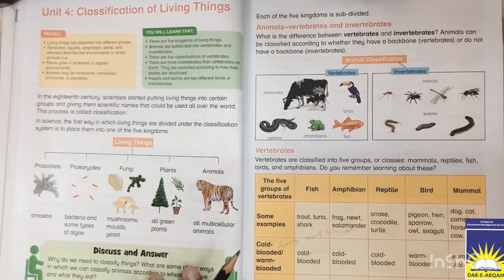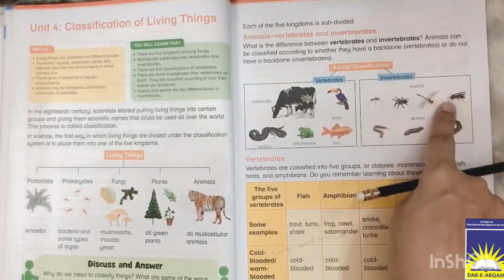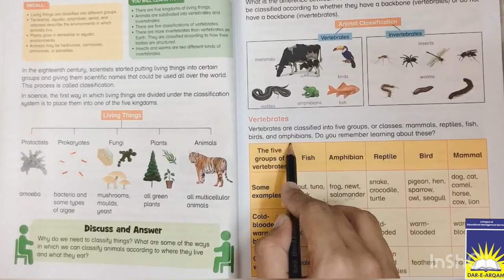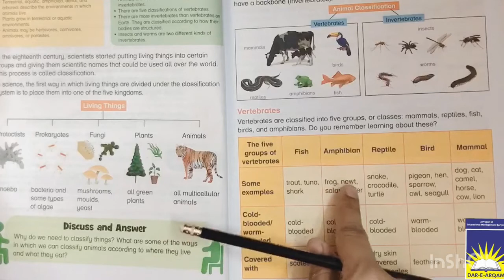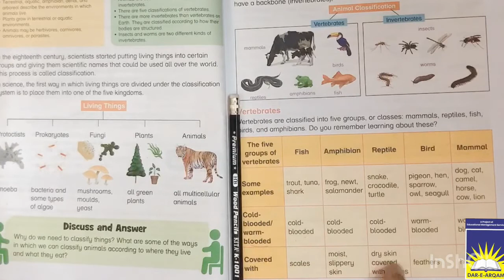Class 5 science | week 11 day 4